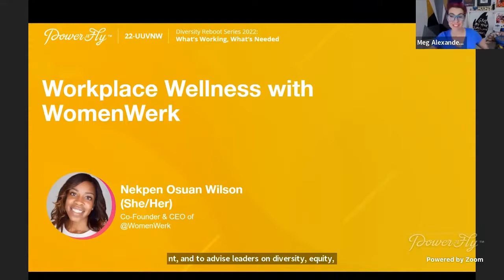Day 1 Workplace Wellness with WomenWerk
What do professionals actually need in order to be well? Hint: it’s not always free snacks and a meditation room. Nekpen Osuan Wilson, Co-Founder and CEO of WomenWerk, defines what wellness actually is, and how organizations can design wellness initiatives to suit diverse needs. Nekpen is Head of CX Strategy at Gusto and serves as a talent and career strategy coach for The Muse and WIN Summit.